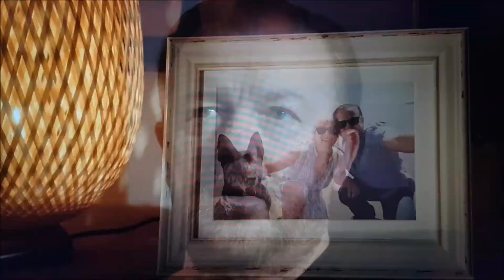After Life - Into My Arms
Thank you, Ricky Gervais - for this outstanding & wonderful TV series!